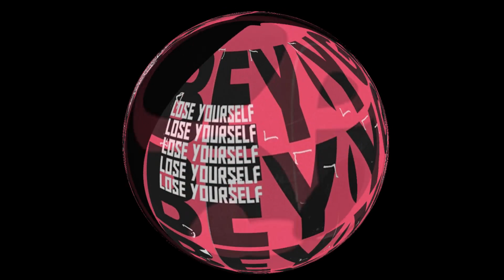BEYGE - Lose Yourself [DistroKid]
LOSE YOURSELF
BEYGE